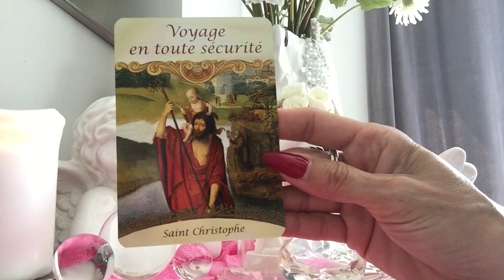👼 PAROLE ANGELIQUE de ce 23 décembre 2018 👼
✨👼⭐️passez toutes et tous un très beau Noël, mes Amis⭐️👼✨
                          😇    merci magiques pour vos  👍   😇